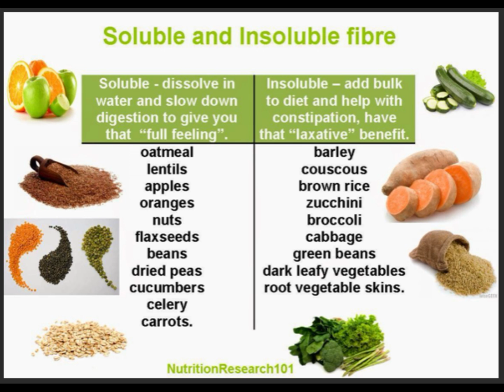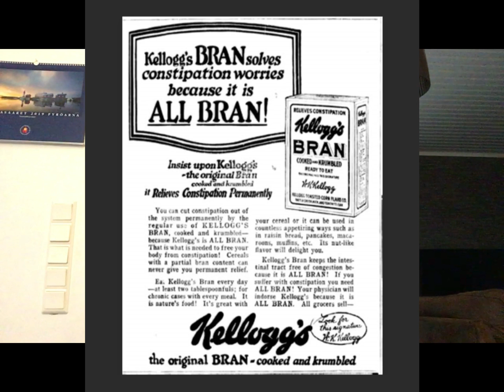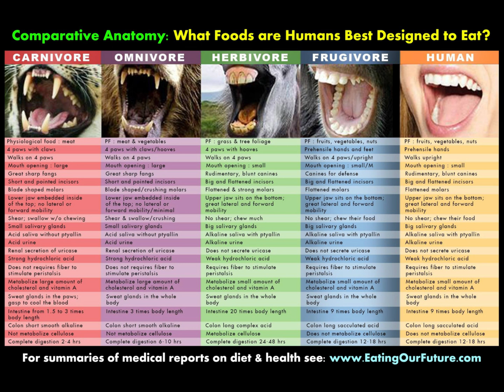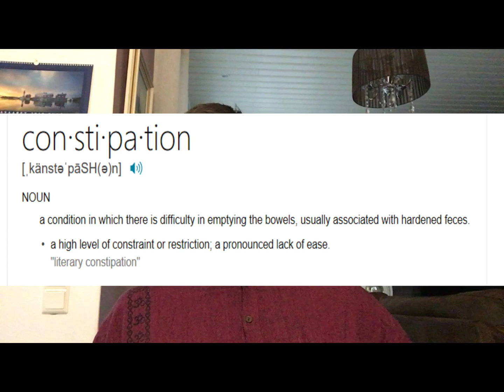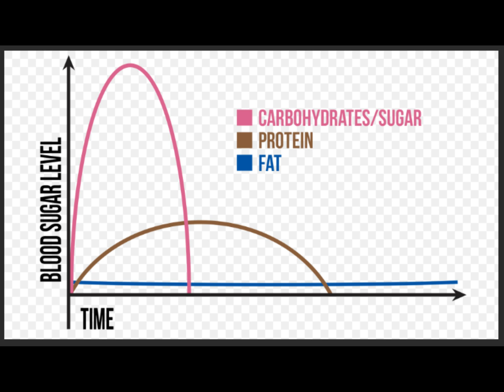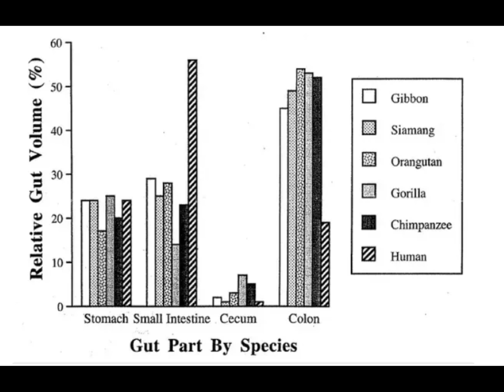Is dietary Fiber Important? Zero Fiber vs High Fiber Diets for Bowel Health... (vegan vs carnivore)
Is Fiber Important? Zero Fiber vs High Fiber Diets for Constipation...

Is a diet high in fiber better or a diet low in fiber?

In this video I talk about dietary fiber in the context of diet. Dietary fiber is beneficial in the context of consuming carbohydrates. Fiber blunts blood glucose spike as well as insulin. Fiber also feeds colon bacteria that produces fatty acids used as a source of energy.

Some people are more sensitive to fiber especially when increased. General symptoms of to much fiber include gas, bloating and discomfort when fibrous foods have been consumed.

Typical foods that people have issues with are cruciferous vegetables, grains, nuts, seeds, legumes and some fruits.

If there are issues with digestion when consuming these foods start with very small amounts and give the gut time to develop enough bacteria to handle theses foods.

Throughout history during the paleolithic era we ate higher amounts of animal foods and lower amounts of plant foods. This means, historically, we have consumed small amounts of fiber.

Fiber is not a cure for constipation and in some cases makes it worse. People experiencing inflammatory bowel issues or fungus/bacterial overgrowth issues may worsen their condition by increasing fiber.

I personally feel better with a zero fiber diet. My bowel function and mental health feel dramatically better. I no longer have issues with constipation or discomfort.

I have a pdf titled Natures Edge with everything I’ve learned about caring for dogs including a species appropriate diet and your roll as the pack leader.

Thank you for your support! Please reach out if you have an questions or I can help in any way!